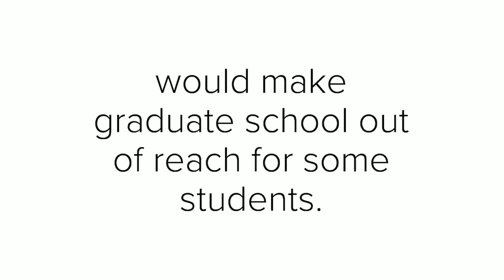Graduate Students React to GOP Tax Plan